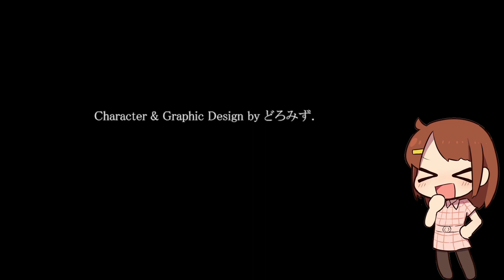【コクラセ】ここから＿＿コクラセは生まれる。 [酢]27 Episode4 終【実況】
ありがとうコクラセ。もうちっとだけ続くんじゃ！